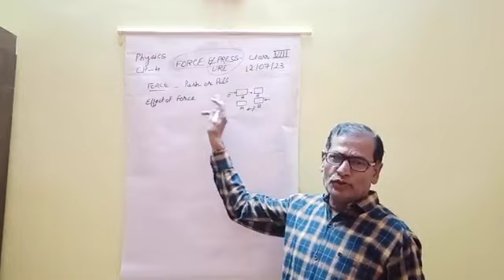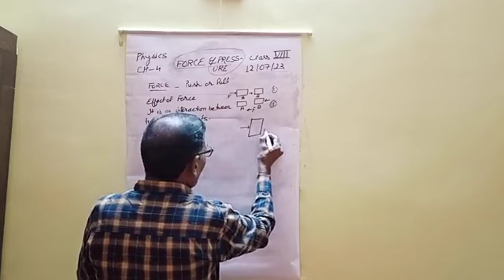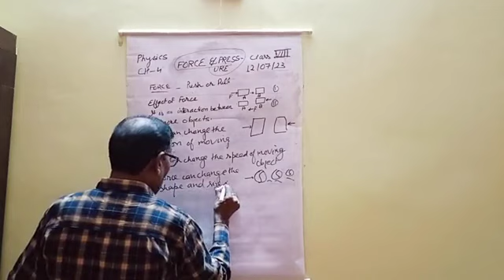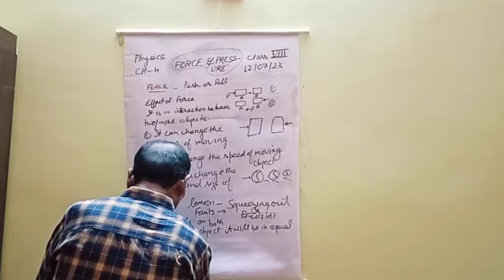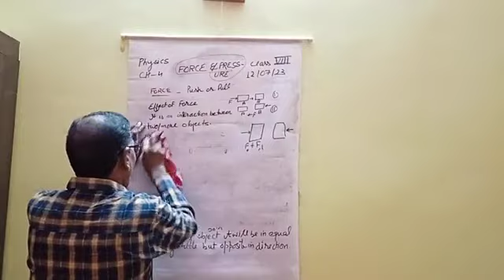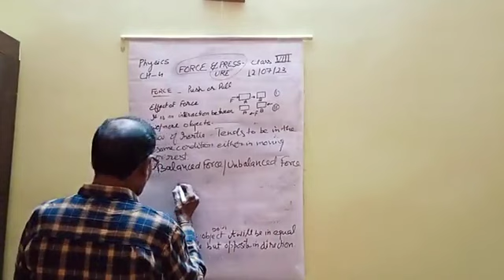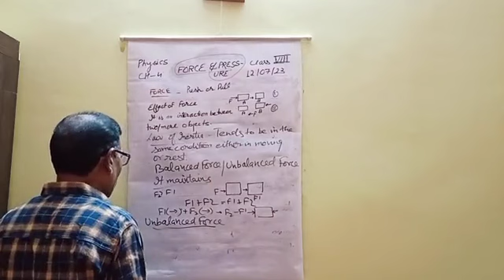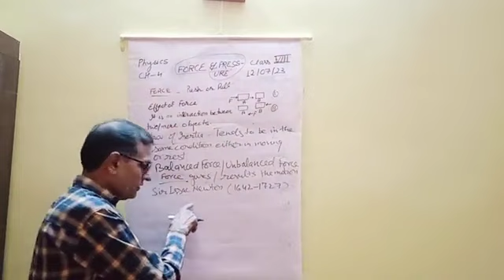D.A.V Public SchooL||class:-8||chapter-4||Force and Pressure||Part-1